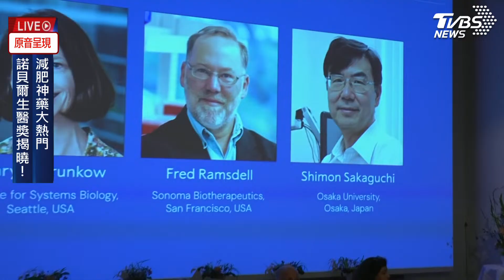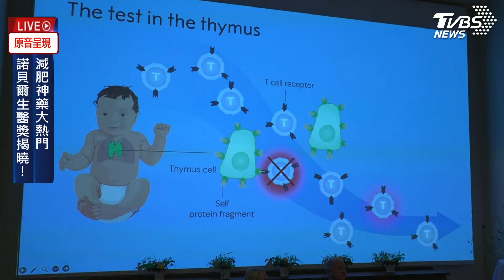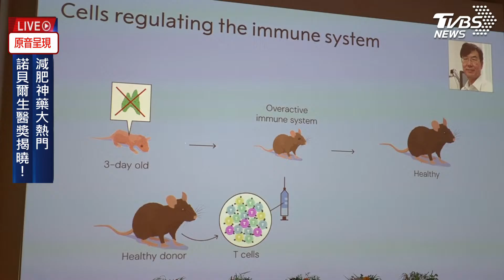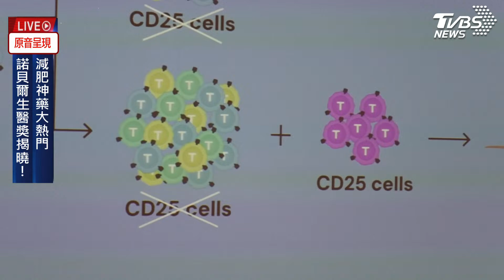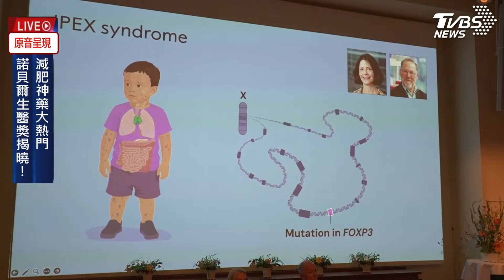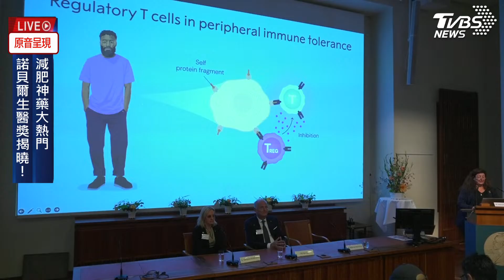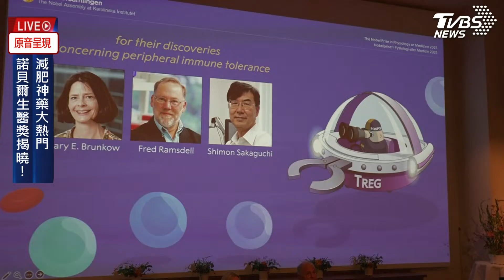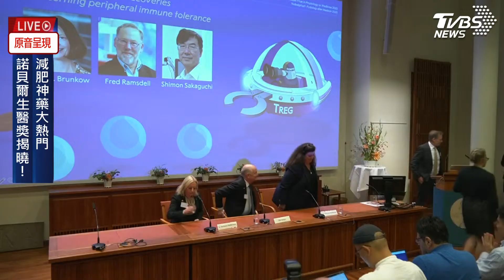【原音呈現LIVE】諾貝爾生醫獎揭曉! 減肥神藥GLP-1大熱門圖片來源／達志影像shutterstock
諾貝爾生醫獎揭曉! 減肥神藥GLP-1大熱門，現場最新狀況，讓TVBS新聞帶您一起了解。

●TVBS信望愛永續基金會，攜手花蓮在地愛無限夥伴，援助關懷受災戶，重建家園。
TVBS信望愛永續基金會勸募許可字號/
第五屆分享愛無限「衛部救字第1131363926號」

👇動動手指留言按熱推! TVBS新聞網帶你掌握最HOT時事